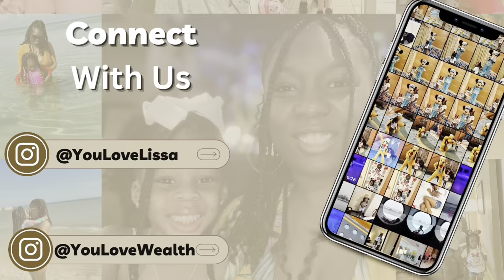We Attended The Dallas Cowboys Juneteenth Celebration presented by MillerLite!